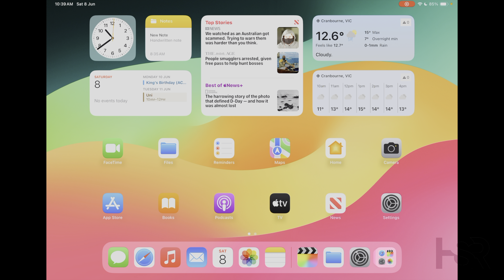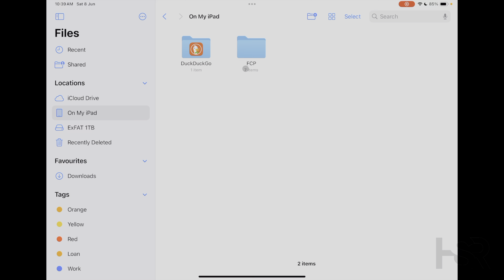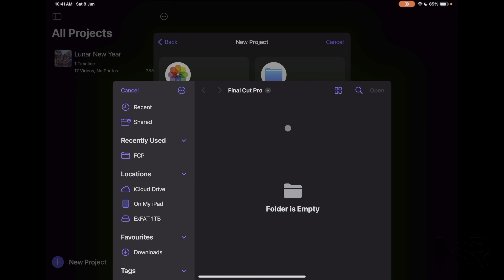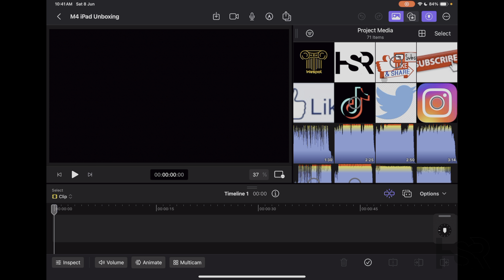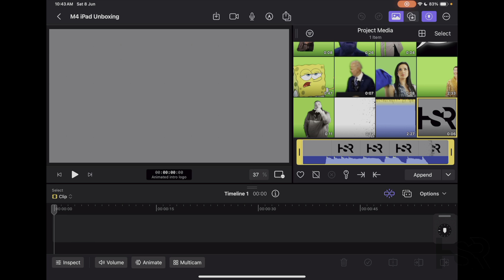iPad; Connect & work with external SSD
A guide on how to use your SSD to transfer your files to Files and Final Cut Pro on the iPad Pro.